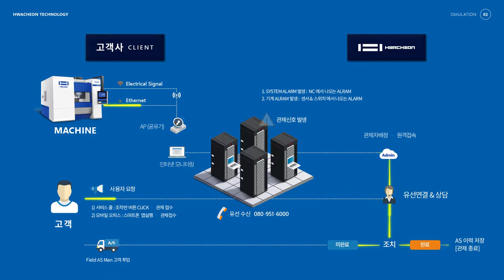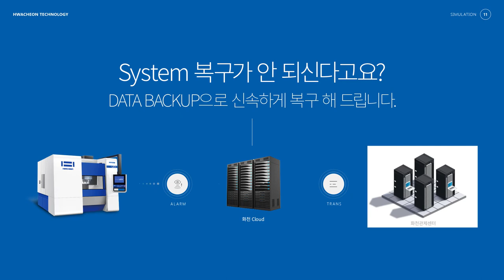Hwacheon Service_Simulation_KOR_201803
Hwacheon Service

Simulation